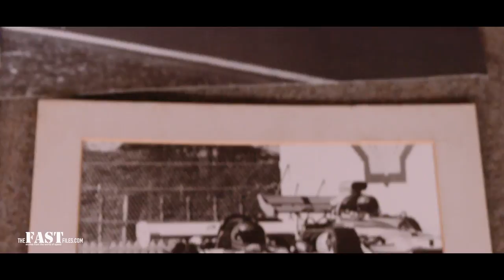Ken Smith, 60 years at the wheel - doco Kickstarter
Here's why we want to make a feature doco on kiwi racing legend Kenny Smith. Want to help go to our Kickstarter: